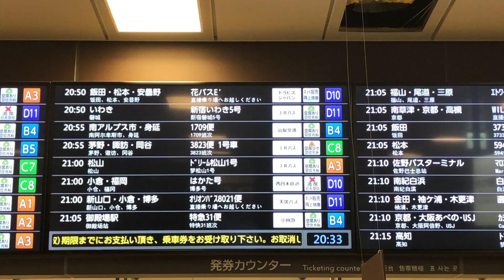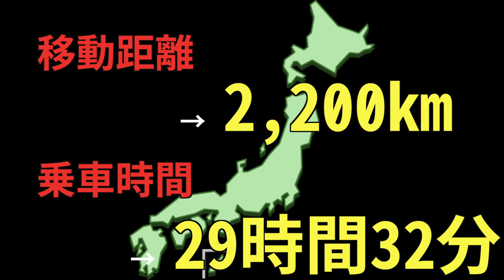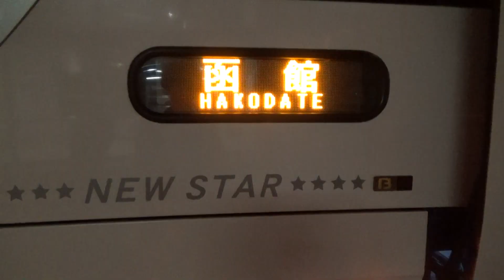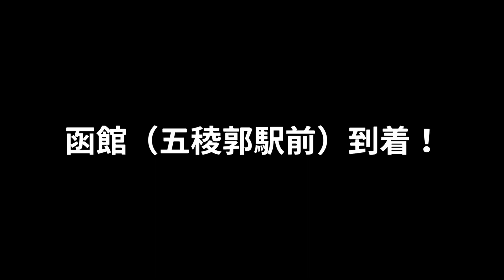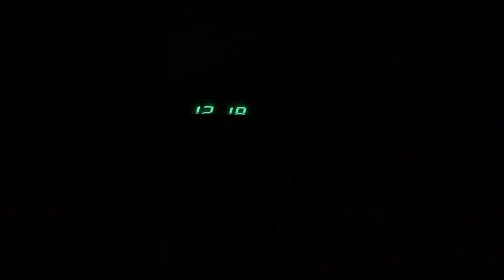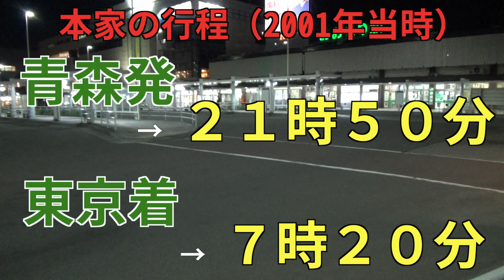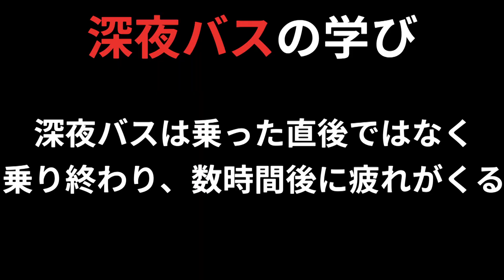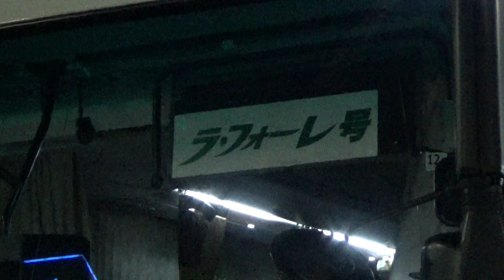【水曜どうでしょうリスペクト企画】札幌〜博多３夜連続深夜バスだけの旅【前編】※小ネタあり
3夜連続深夜バスの旅 前編です。

札幌〜博多を３夜連続深夜バスだけで移動してきました。
水曜どうでしょうの企画を丸パクリです。間違いありません（笑）

青森では小ネタもやってみました！

ご覧いただきありがとうございます(｀･ω･´)ゞ